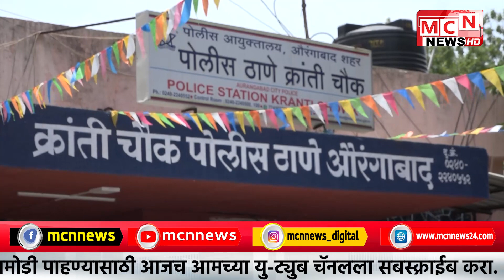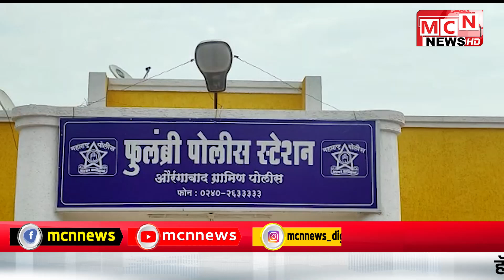25 09 2022 MCN URDU NEWS